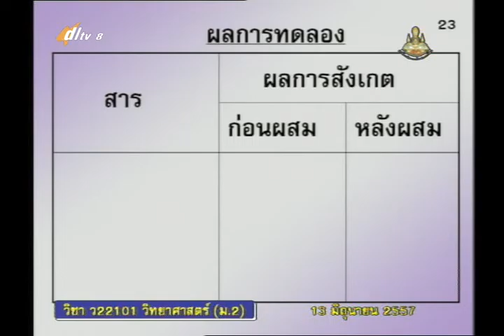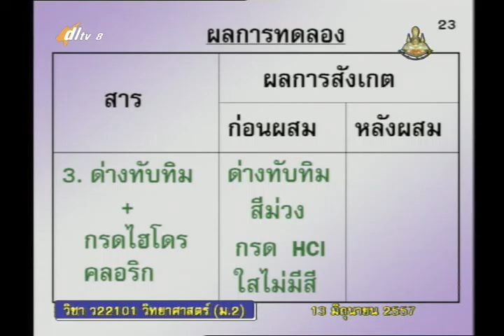011A+8130657+ว+ปฏิกิริยาเคมี2+scim2+dl57t1